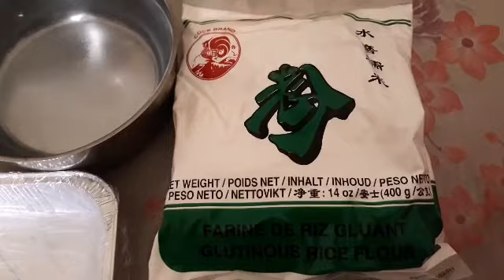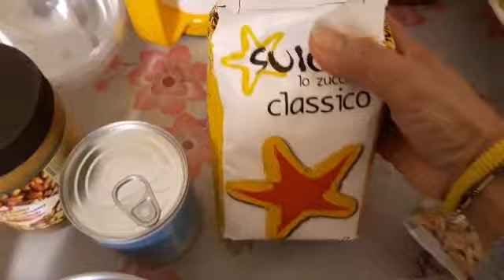HOW I COOK MY TIKOY PEANUT ROLL..